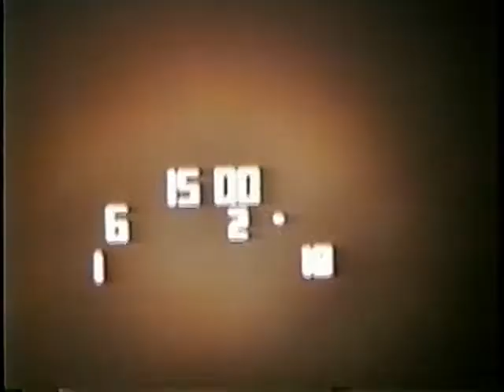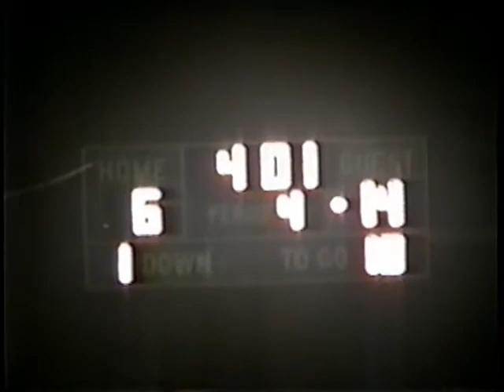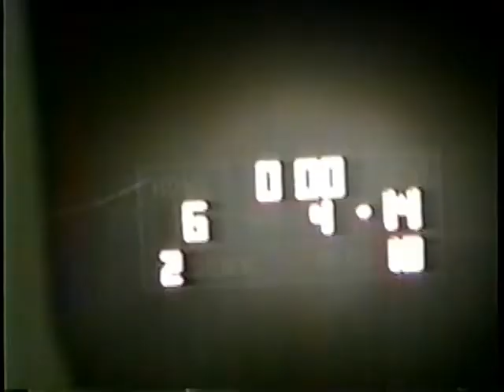1996 Football: La Center vs White Salmon